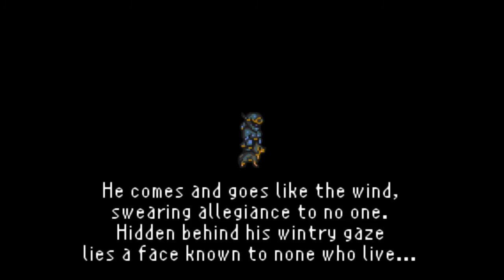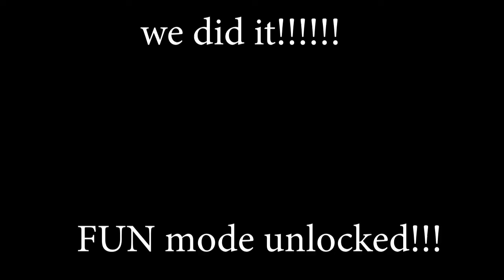Memo Memo Plays Final Fantasy VI - PART 5 - John The Assassin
stock explosion effect by "BlinkFarm"